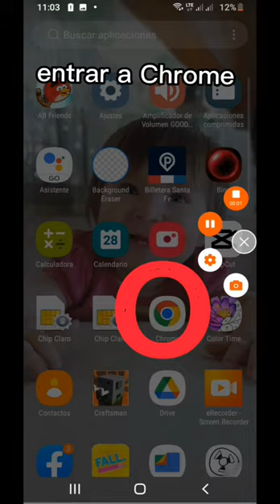tutorial del vídeo 1444 #1444